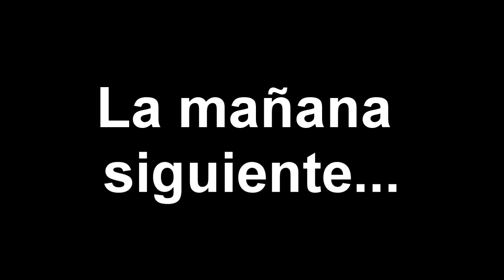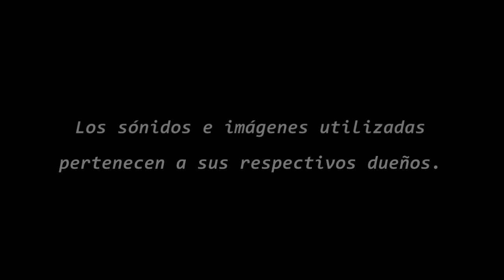A green team Lopez?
Lopez on Green Team, with a odst Donut, and a Mission of Church.